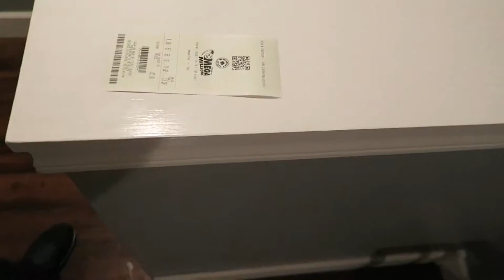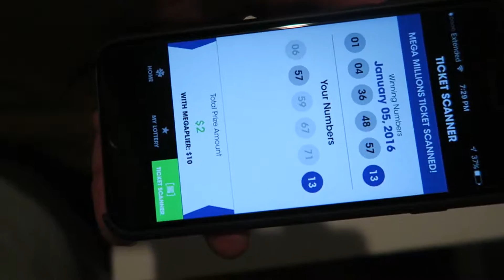We Won The Lotto!!! - Vlog #69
01/06-07/2016